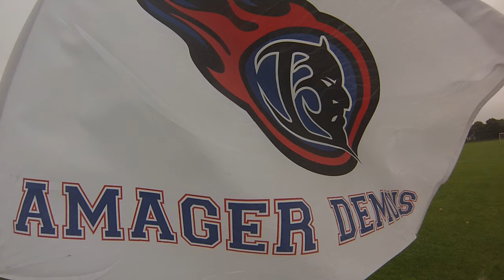Demons 2016 hype video "Make Some Plays"